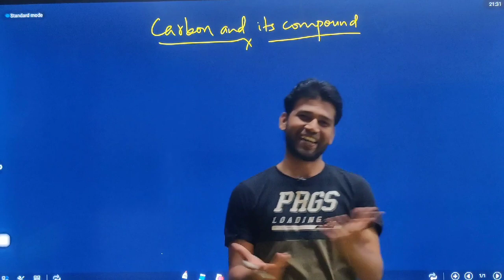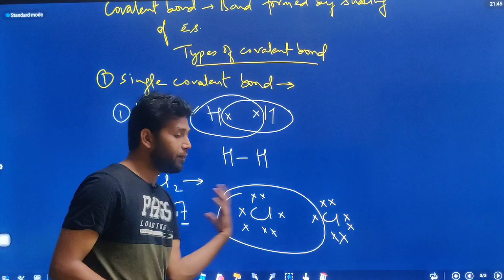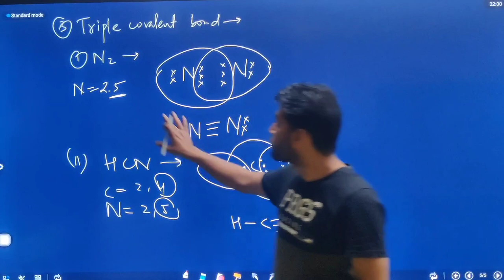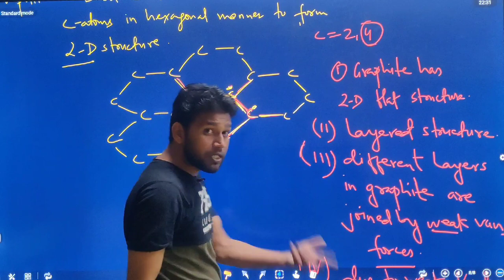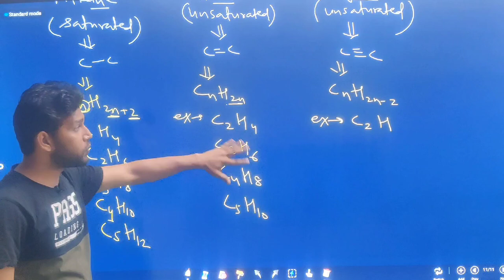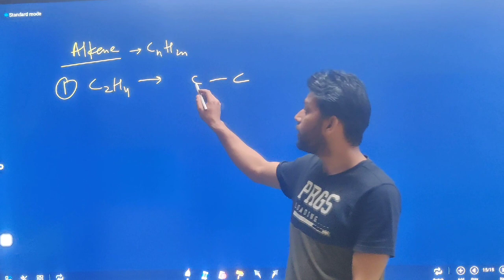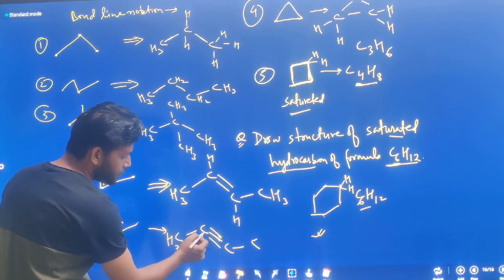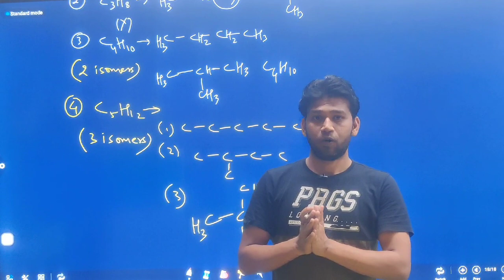One shot Class 10th || Carbon and its compound , Part -1 ||Revision || CBSE + STATE BOARD